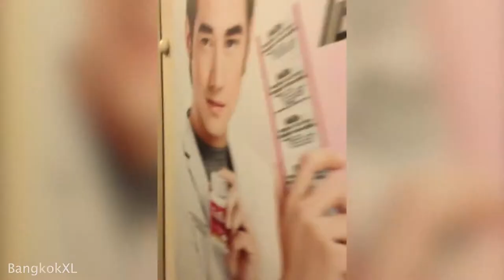Passenger Faints On MRT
A passenger is helped by MRT staff after fainting on the train in Bangkok.